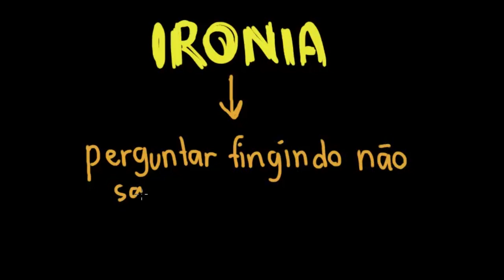Figuras de linguagem: ironia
Nesta videoaula, apresentamos informações sobre a ironia, que é considerada uma figura de linguagem. Além do conceito e de exemplos, também é feita uma análise para contribuir para o desenvolvimento da habilidade de interpretar textos e efeitos de sentido.